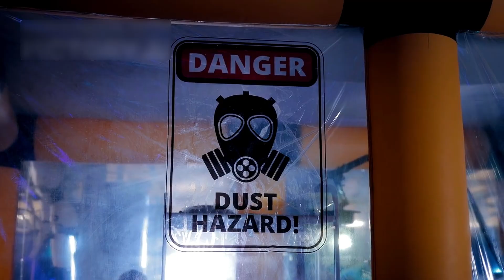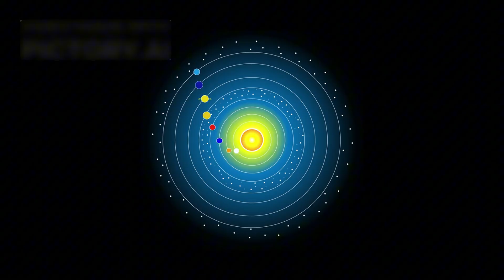Voyager 1 just made an IMPOSSIBLE Discovery after 45 years in Space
Voyager 1 is the most distant spacecraft ever made by humans 🚀🌌. It was launched over 45 years ago and is still sending data from the edge of space! 📡 In this video, you'll discover how this tiny machine travels through the vast unknown and what shocking discoveries it recently made in deep space.

Even with old technology from the 1970s, Voyager 1 is making history and surprising scientists with new signals from interstellar space 🌠. Its journey is filled with amazing space scenes, strange plasma waves, and secrets of the universe we never expected!

If you're curious about outer space, planets, stars, and NASA's greatest mission, this video is made just for you!